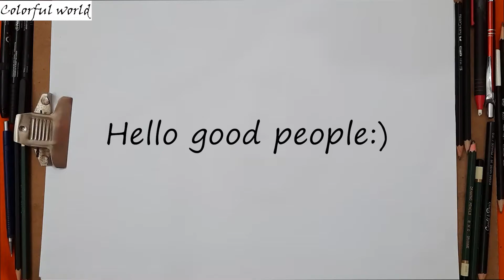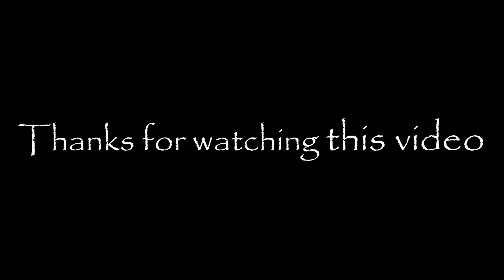How to draw love animals save animals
Spread happiness and love pets, this video nicely explains about drawing save animals help animals love animals save wildlife poster in very easy way and step by step manner.
If you like this video don't forgot to.